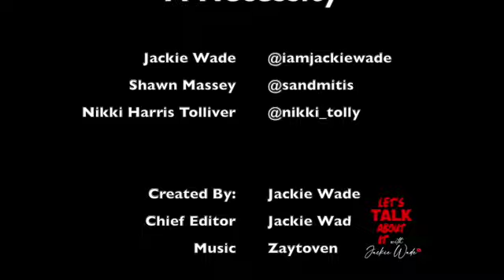Let's TALK About It with Jackie Wade "Is Marriage a Necessity" (Part 2) 2020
The conversation gets deep as wives and women of the black community talk about their expectations of marriage and how their Christianity affects their views and decisions. The podcast explores the good the bad and the truth on dating and sharing space, income, and trust.